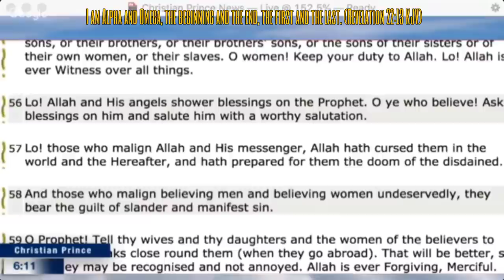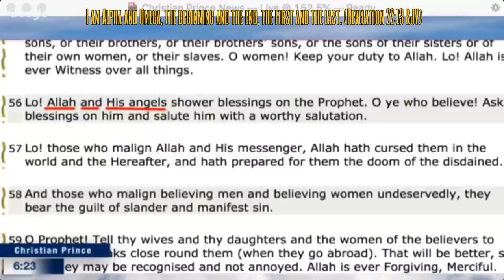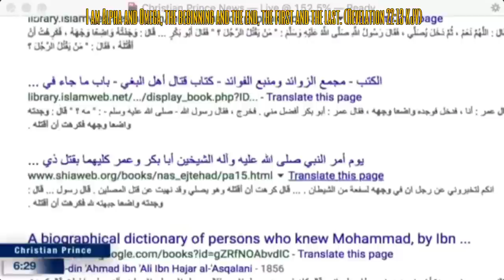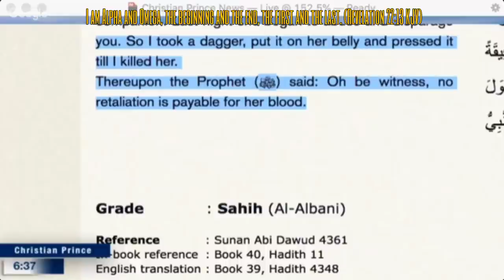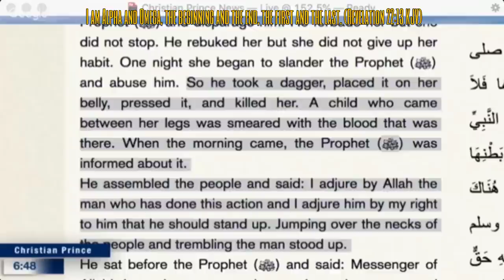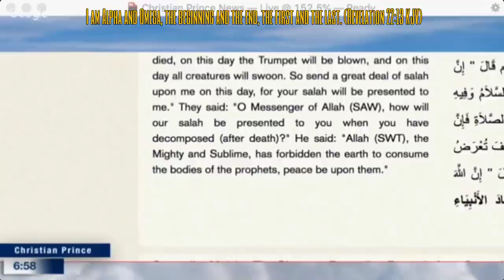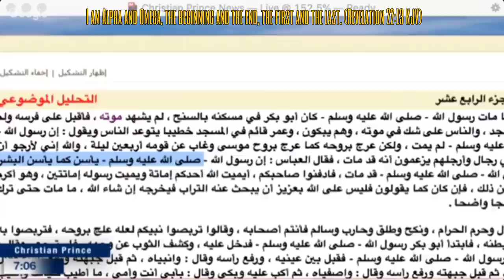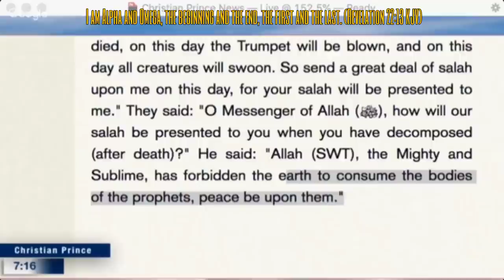Debate : Legendary Abdool 🆚 Christian Prince | Mohammad was given a license to make sin by Allah